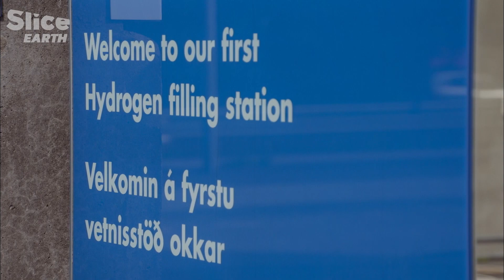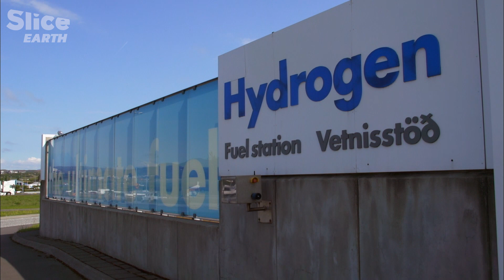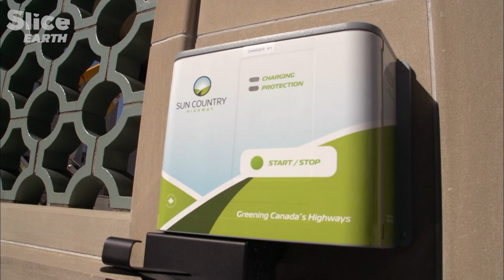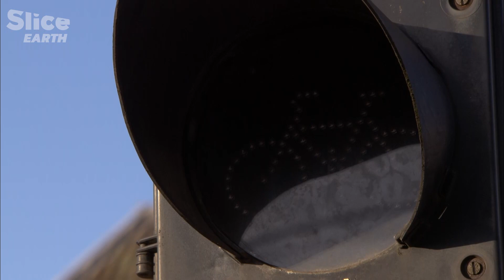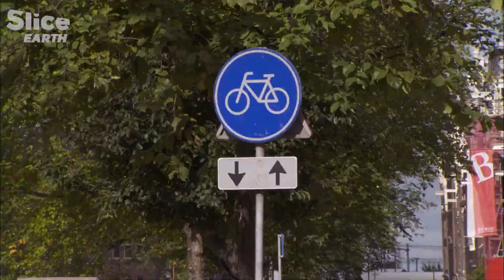Transports: Searching for Alternative Fuels | SLICE EARTH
Fossil fuels have given the citizens of industrialised civilization a life that previously could only have been imagined by kings. We have had so much cheap energy to burn that we have fallen into routines of almost unbelievable waste. Our cars, homes, and factories typically waste more than half the energy they consume, even as our fuel reserves dry up and our atmosphere turns against us.

In theory, the solutions are simple: reforming our transport system, localising our supply lines and re-engineering our built environment. All over the world communities are embracing this transition – but it will take a truly global effort for that to solve our crisis.

Documentary: Spaceship Earth – Episode 4: The Passengers (2015)
Direction: Kevin McMahon
Production: NHK & Primitive Entertainment for Alliant Atlantis and Arte